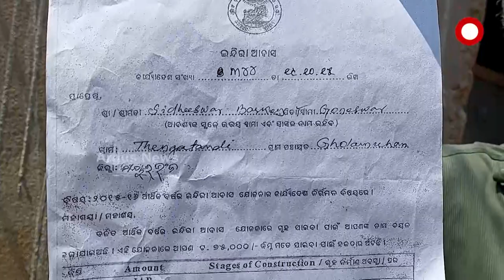Neglected Tribal Families in Remote Areas in Mayurbhanj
Thirty-six tribal families are living in misery in Theolatihi Tirildihi Sahi of Gholmuhan Panchayat under Morada block of Mayurbhanj district.